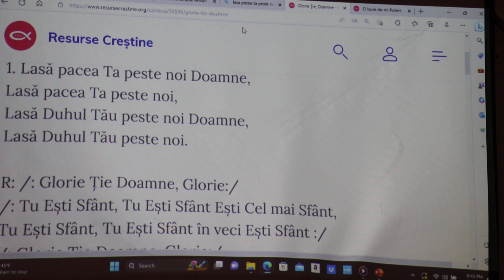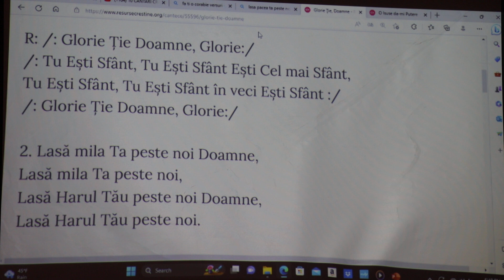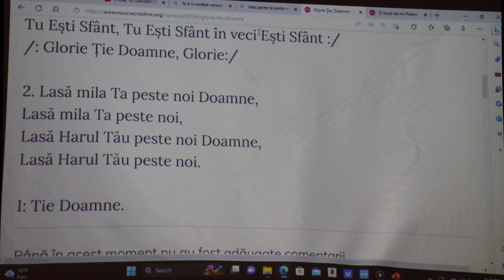Lasă pacea Ta Doamne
Cintăm Domnului